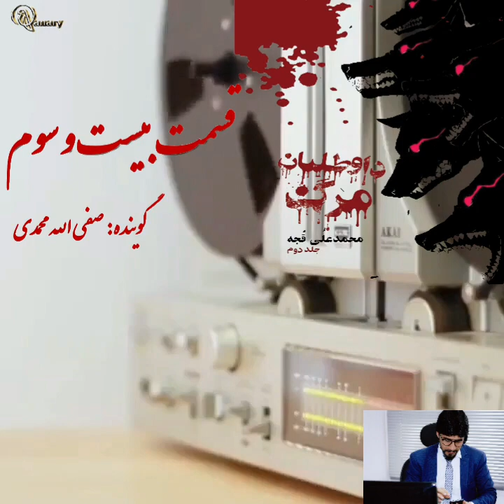داستان ترسناک داوطلبان مرگ با عطریکه به مشام هرکه میرسید خواستار مرگ میشد قسمت بیست و سوم با صدای صف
شنونده بهترین کتابها از چینل قناری باشید:
در صورتیکه علاقمند به دکلمه و کتاب خوانی باشید میتوانید با ما به تماس شده تا از طریق چینل خویش صدای رسای شما عزیزان را نیز به نشر برسانیم آدرس ما
We offer you the following best:
The best romance novels- The best inspirational stories - Historical stories - The stories of the prophets - The best informatical books